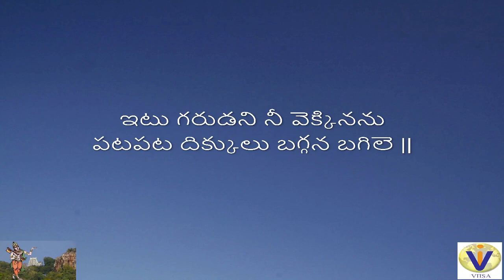Itu Garudani nee vekkinanu Annamacharya Kirthan With Telugu Lyrics